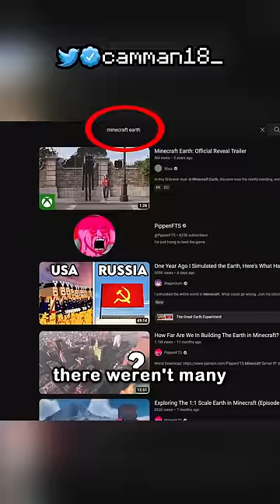What Happened To Minecraft Earth?